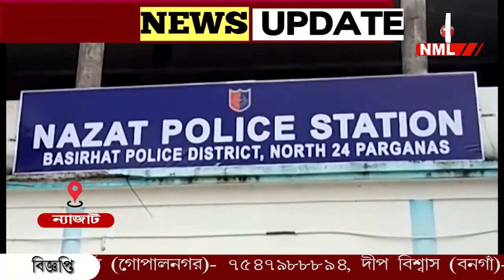জমি নিয়ে বিবাদ ,গৃহবধূকে মারধর ,তার শিশুপুত্রকে ছুড়ে ফেলার অভিযোগ।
জমি নিয়ে বিবাদ ,গৃহবধূকে মারধর ,তার শিশুপুত্রকে ছুড়ে ফেলার অভিযোগ। ঘটনায় চাঞ্চল্য বসিরহাটের ন্যাজাট এলাকায় ৷ঘটনার তদন্ত শুরু করেছে পুলিশ৷